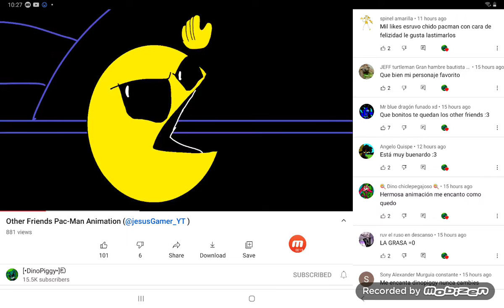stop stealing ideas dinopiggy